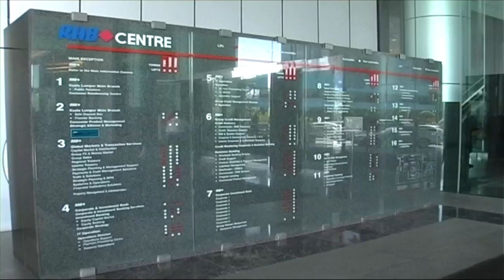RHB Waives Instant Transfer Fees For Online Banking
The RHB Banking Group (RHB) has waived fund transfer fees for its instant transfer service on the RHB now online banking platform.

In a statement today, the group said the move was in line with Bank Negara Malaysia's (BNM), efforts to boost cashless payment systems.

The BNM recently announced that the instant transfer fee of RM0.50 would be waived for payments of up to RM5000 per transaction by individuals and small and medium enterprises, effective July 1st, 2018.

Acting Head for Group Retail Banking, Nazri Othman said the group was confident that the move would encourage more consumers and sole proprietor businesses to opt for digital payments.

RHB said with more than three million customers and RM76.3 billion assets in total, its group retail banking was its biggest business division and the largest contributor to the group’s top and bottom lines.

Its said for the financial year ended December 31st, 2017 the segment recorded robust loans and deposits growth of 9.0 percent and 7.6 percent, respectively which outpaced the industry.